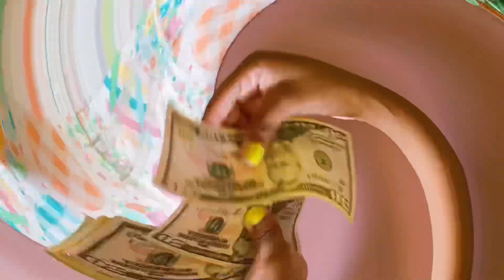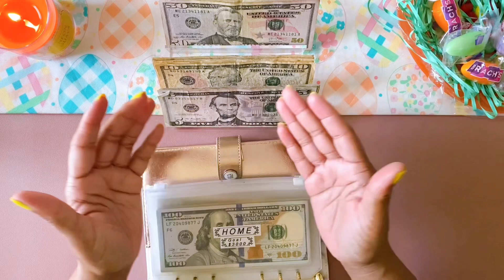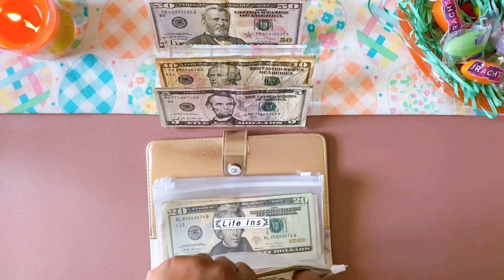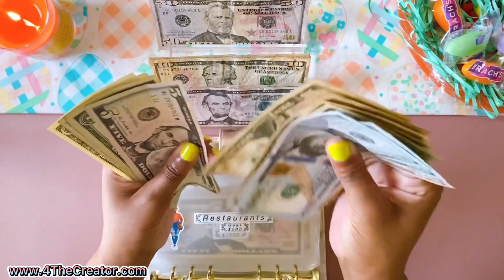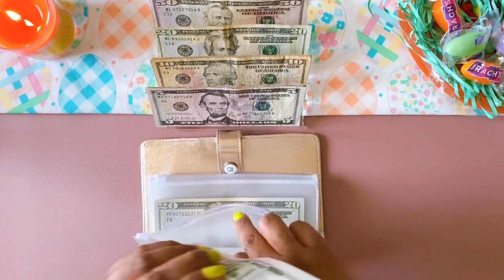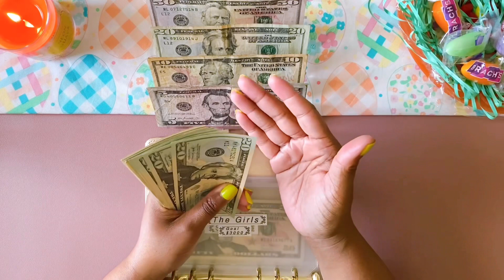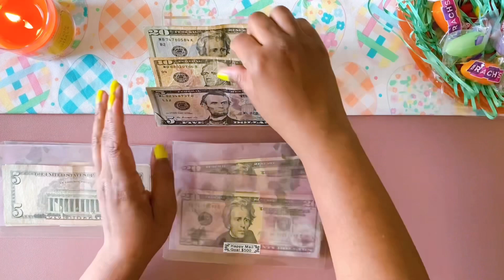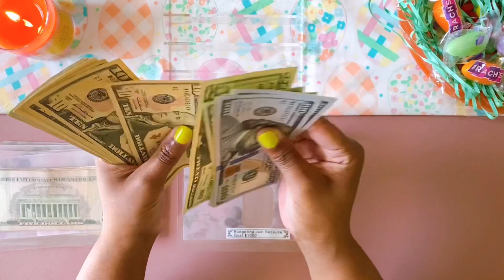April 2022 | Cash Envelope Stuffing | Sinking Funds | $450 | Roadto1k |April 17, 2022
What’s up, It’s your girl Kris! Today I'm cash stuffing $450 into my sinking funds for my second paycheck of April.  Thank you for taking time to stop click and watch my video.  XOXO, Kris

Need help with your channel art, website, or just organizing your business, emails and shop orders?  Not only am I a YouTuber but I have my M.B.A. with a focus in strategic management.

Free Printables:
YouTube Watch Schedule

Let’s connect
Mail:
Mt Juliet, TN
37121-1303